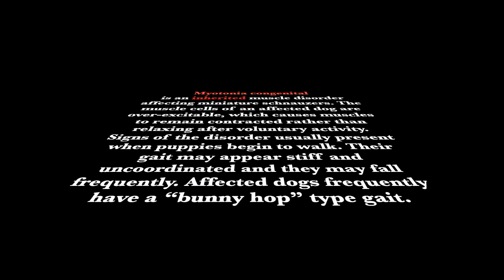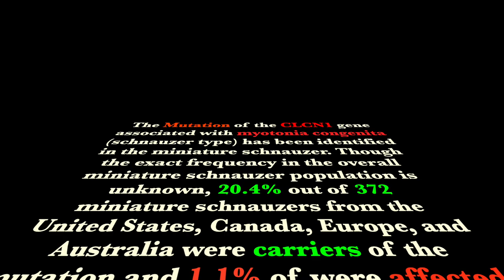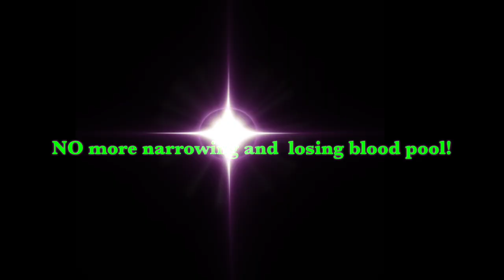Myotonia congenita in Miniature Schnauzers (English Version)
Myotonia congenital (schnauzer type) is an inherited muscle disorder affecting miniature schnauzers. The muscle cells of an affected dog are over-excitable, which causes muscles to remain contracted rather than relaxing after voluntary activity. Signs of the disorder usually present when puppies begin to walk. Their gait may appear stiff and uncoordinated and they may fall frequently. Affected dogs frequently have a “bunny hop” type gait. Episodes do not appear to be painful and the muscle stiffness may improve with increased exercise. Episodes can worsen with cold and excitement. Other features include enlargement of the muscles, abnormal posture, an upper jaw that is much longer than the lower jaw, and dental abnormalities. Dogs may also exhibit excessive panting and salivation, have an abnormal bark and loud raspy breathing, and have difficulty swallowing. Dogs with this disorder typically have a normal lifespan.

The Mutation of the CLCN1 gene associated with myotonia congenita (schnauzer type) has been identified in the miniature schnauzer. Though the exact frequency in the overall miniature schnauzer population is unknown, 20.4% out of 372 miniature schnauzers from the United States, Canada, Europe, and Australia were carriers of the mutation and 1.1% of were affected.

Testing Tips

Genetic testing of the CLCN1 gene in miniature schnauzers will reliably determine whether a dog is a genetic Carrier of myotonia congenita (schnauzer type). Myotonia congenita (schnauzer type) is inherited in an Autosomal Recessive manner in dogs meaning that they must receive two copies of the mutated gene (one from each parent) to develop the disease. In general, carrier dogs do not have features of the disease but when bred with another carrier of the same Mutation, there is a risk of having affected pups. Each pup that is born to this pairing has a 25% chance of inheriting the disease and a 50% chance of inheriting one copy and being a carrier of the CLCN1 gene mutation. Reliable genetic testing is important for determining breeding practices. In order to eliminate this mutation from breeding lines and to avoid the potential of producing affected pups, breeding of known carriers to each other is not recommended. Miniature schnauzers that are not carriers of the mutation have no increased risk of having affected pups.